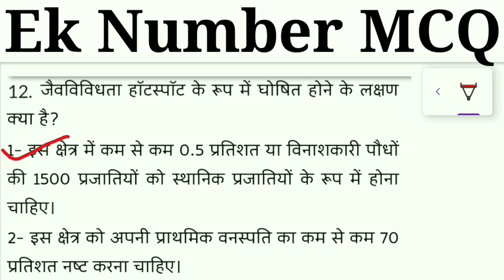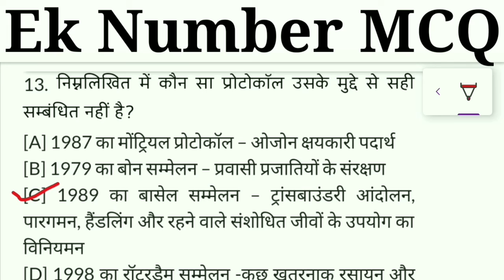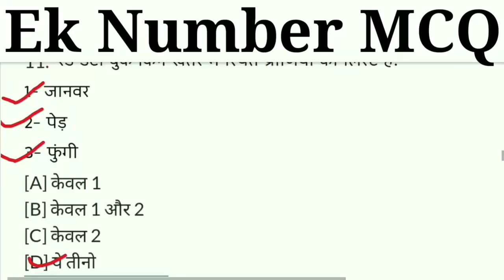Environment (MCQ) | पर्यावरण (MCQ) | G.S. by M.M.Sir - All Govt. Exmas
Ek Number G.S. (MCQ)
Test - 2